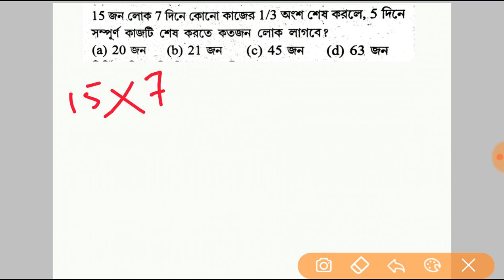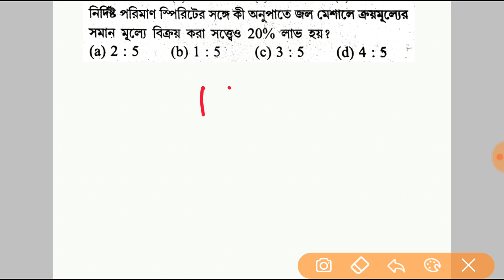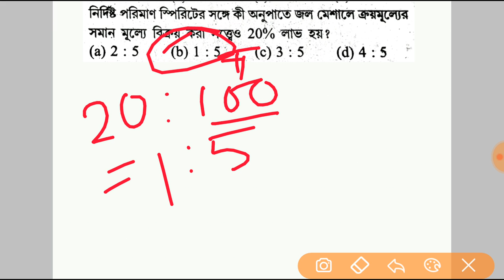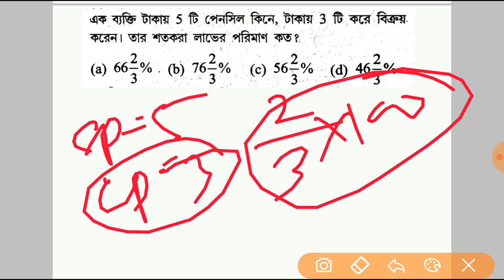WBP Constable Mains Maths MCQ, Practice Set 1, Bengal Police Constable Main Exam Maths Suggestion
WBP Constable Mains Maths MCQ, Practice Set 1, Bengal Police Constable Main Exam Maths Suggestion.. Folllow us for more videos..

এটি এমন একটি অ্যাপ যেখান থেকে তোমরা সম্পূর্ণ বাংলায় ফ্রি স্টাডি মেটেরিয়াল পাবে এবং তোমরা যদি WBP Constable Main, WBCS, রেলের গ্রুপ ডি এবং PSC Miscellaneous  এর টেস্ট সিরিজ কিনে নাও আমাদের কোডটি BOITALK40 ব্যবহার করে যেখানে তোমরা 40% ছাড় পাবে. শুধুমাত্র প্রথম 100 জন 40% ছাড় পাবে.. Limited Period Offer.  এই অ্যাপে তোমরা যে টেস্ট গুলো দেবে সেখান থেকে তোমরা নিজেদের প্রস্তুতি বুঝতে পারবে পরীক্ষার জন্য তার সঙ্গে Rank চেক করতে পারবে এবং তুমি কোন প্রশ্ন তে কত সময় দিয়েছো বা দিতে পারো সেই সম্পর্কে ধারণা পাবে | দেরি না করে অ্যাপটি অবশ্যই ডাউনলোড করে নাও উপরের লিংক থেকে প্লে স্টোর থেকে ডাউনলোড হয়ে যাবে এবং শিগগিরই রেজিস্টার করে নাও এবং কোনো টেস্ট সিরিজ কিনলে আমাদের এই কোডটি অবশ্যই এপ্লাই কর. BOITALK40